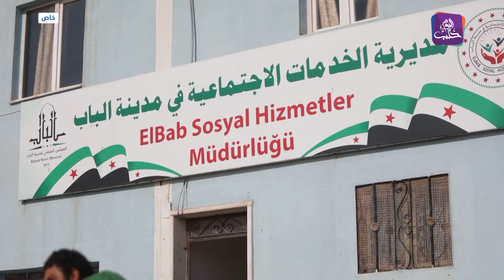الغلاء يضعف حركة الأسواق الرمضانية في مدينة الباب